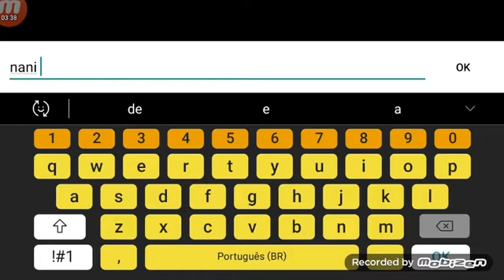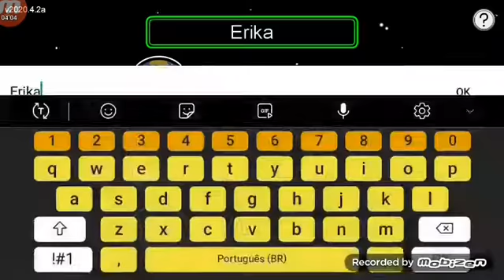Jogando among us primeiro vídeo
Gente among us significa entre nós tá galera salve